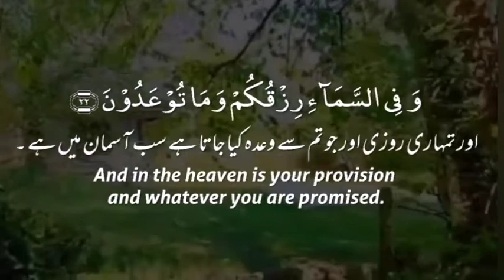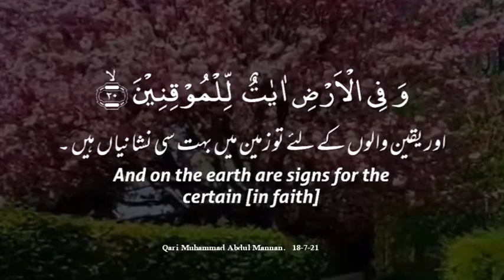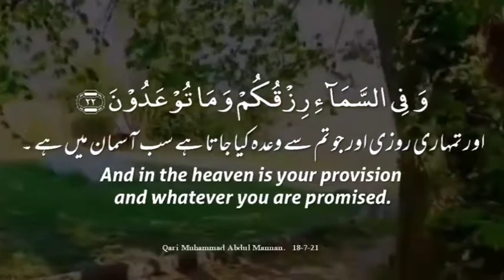ayat from Holy Quran with Urdu - Qari Muhammed Abdul Mannan, Hyderabad, India